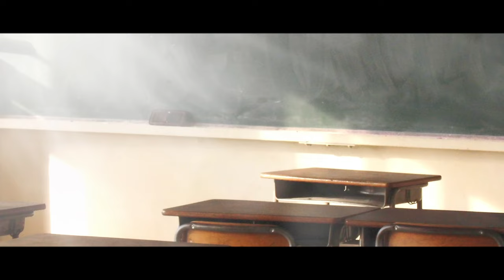GReeeeN - 贈る言葉 歌詞付き動画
Youtubeの使用上、この動画に広告が付く可能性がございますが、それは当チャンネルが収益をもらっている訳ではなく、全て著作者に入っております。
また、この楽曲はYouTubeに使用が許可されております。

今回はGReeeeNさんの「贈る言葉」を紹介させていただきます。
楽しかったなぁ。。。

※この動画は当チャンネルの卒業ソングメドレーという動画からの抜粋（切り抜き）になります。ぜひ本編もお聞きください。

‹楽曲情報›
GReeeeN/贈る言葉 2018年10月31日リリース
GReeeeNの32作目となるシングル「贈る言葉」に収録。
『走れ!T校バスケット部』主題歌

リクエスト等ありましたら、コメント欄にお願いします!!